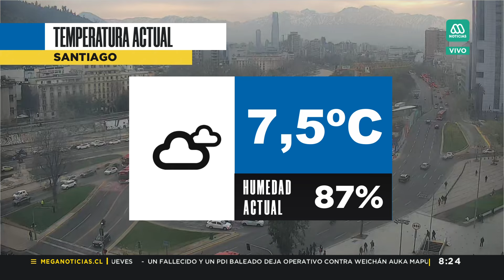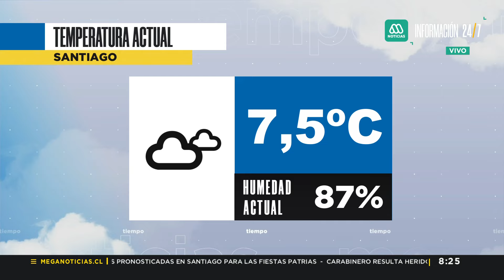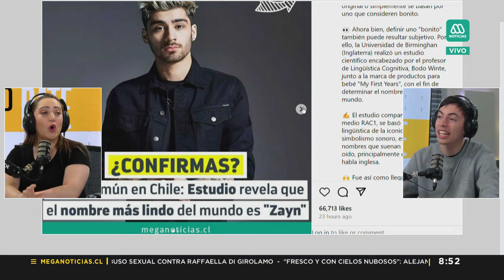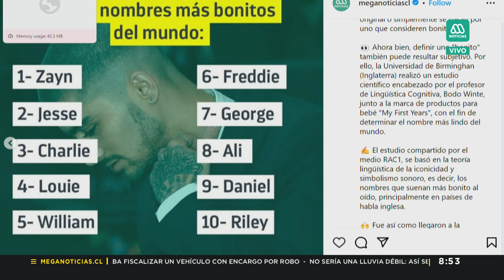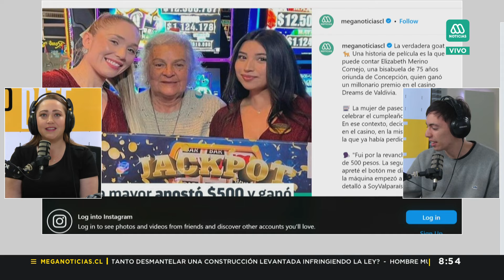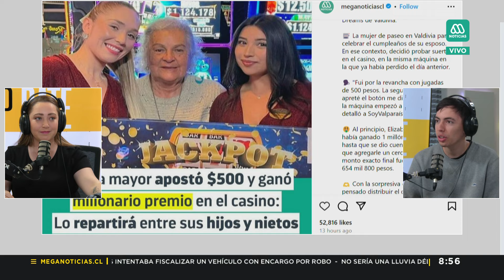Meganoticias Update | Balance de carabineros post 11 de septiembre - Jueves 12 de septiembre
Revive nueva edición de Meganoticias Update de este jueves 12 de septiembre.